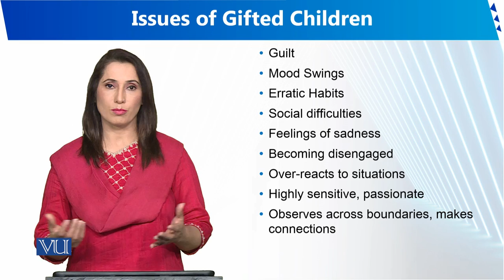Issues of Gifted Children | Human Development and Learning | EDU302_Topic159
Topic159 - Issues of Gifted Children
By Dr. Sumaira Rashid